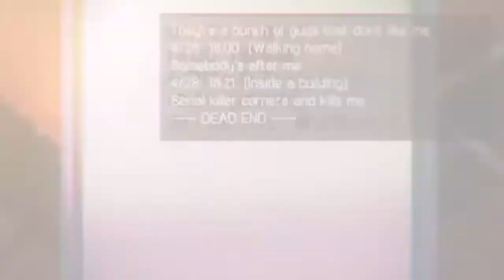Rich Brine - Dat Stick - Future Diary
Anime - Future Diary
Artist - Rich Brine
Song - Dat Stick
Programme - SV , AE
Creator - @vladislavanvi